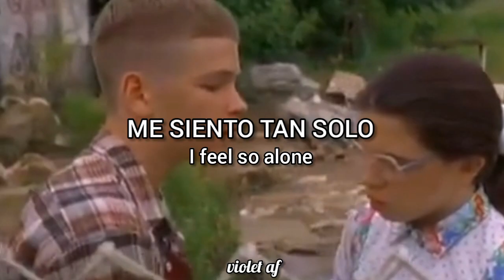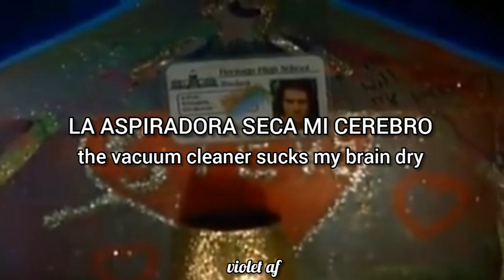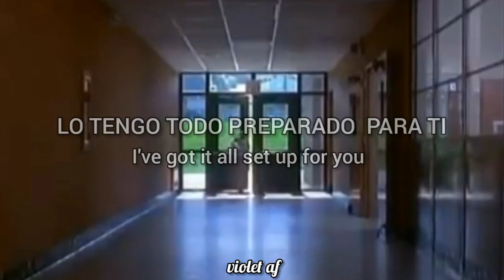Daniel Rey - Welcome to the dollhouse | lyrics + sub. español × welcome to the dollhouse 1995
No hago contenido con fines de lucro. No poseo los derechos de la música mi las imágenes.

Canción: Welcome to the dollhouse.
Artista: Daniel Rey.
Película: Welcome to the dollhouse (1995)